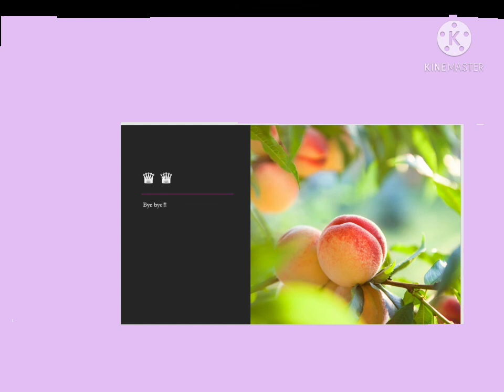Welcome ♡♡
Hi everyone, hope your good. Sorry for not uploading the welcome video first but here it is! Keep tuned for my next video until that goodbye! Stay safe.♡♡♡♡